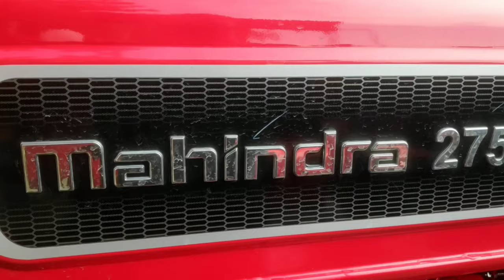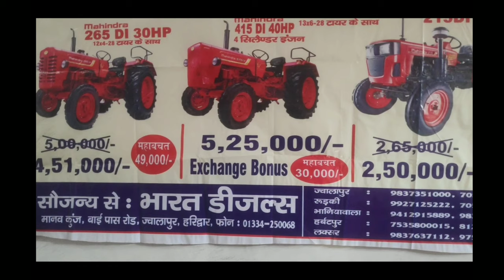mahindra 275 xp plus(महिंद्रा 275 xp प्लस) all xp models 6 year warranty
Mahindra 275 xp plus launch in uttrakhand
Mahindra 575 xp model
All xp models 6 year warranty